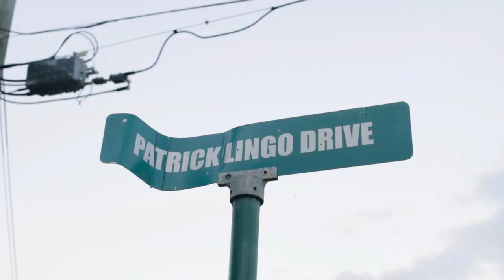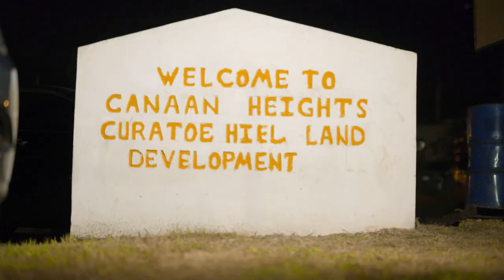Jahdon - Congo Bongo (Official Music Video)